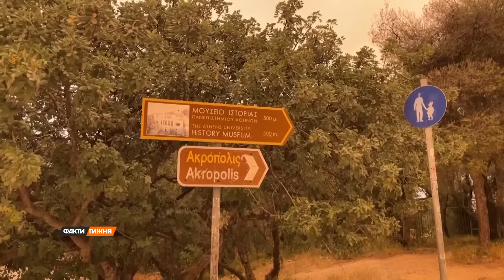КВІТЕНЬ ЗДУРІВ. Чому АНОМАЛІЙ погоди далі буде більше? Наскільки це НЕБЕЗПЕЧНО для нас та світу?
Рудий дощ в Україні, помаранчева Греція та Китай у воді. Із чим пов’язані такі надзвичайні природні катаклізми? До чого тут війна, розв'язана Росією? І яких сюрпризів від природи чекати надалі? Сергій Вендін розібрав все детально.